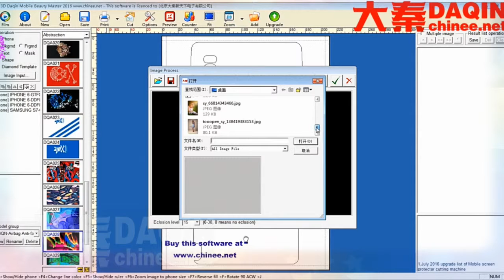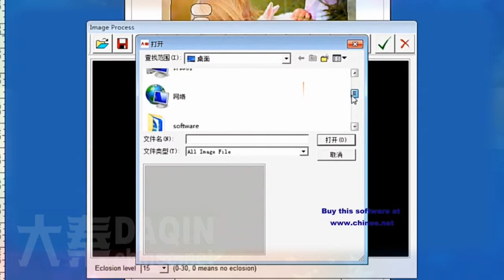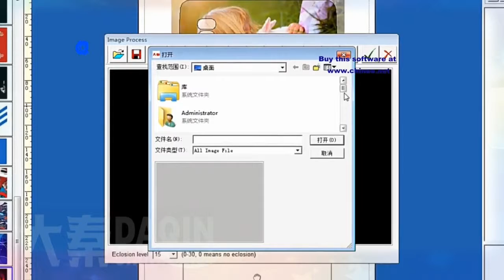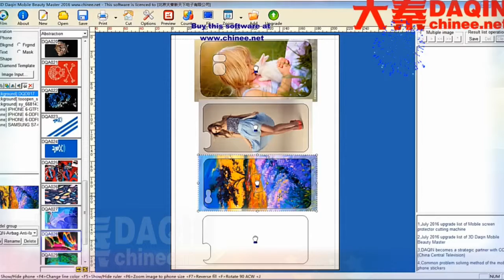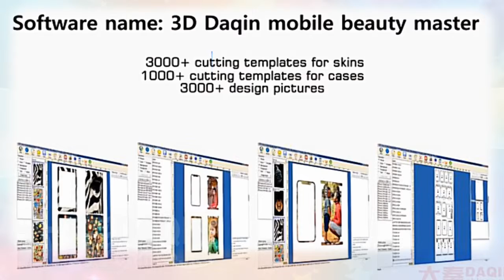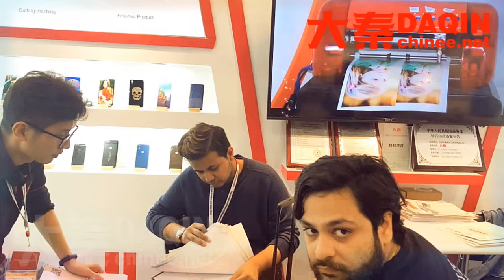How to make your own cell phone skin tutorial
Software name: 3D Daqin mobile beauty master. Teaching tutorial of you how to use Daqin software to customize your mobile phone skin / mobile phone case / 360 degree full body protection film / screen protector for any model mobile phone. You can start your own small business for mobile accessories such as phone case, mobile skin, power bank, earphone, mobile phone...etc.

How to mobile skin software india tutorial
How to mobile skin template tutorial
How to mobile skin template download tutorial
How to mobile skins in mumbai tutorial
How to mobile skins india tutorial
How to mobile stickers india online tutorial
How to mobile vinyl skin india tutorial
How to make personalised mobile phone skins tutorial
How to  make personalised mobile skins tutorial
How to make personalised phone skins tutorial
How to make personalised phone sticker tutorial
How to make personalized mobile skins india tutorial
How to make personalized phone skins tutorial
How to make phone protection wrap tutorial
How to make phone skin design software tutorial
How to operate phone skin maker tutorial
How to use phone skin printer tutorial
How to make phone skin templates tutorial
How to make phone skins india tutorial
How to make phone skins online india tutorial
How to make phone stickers online india tutorial
How to use template mobile phone tutorial